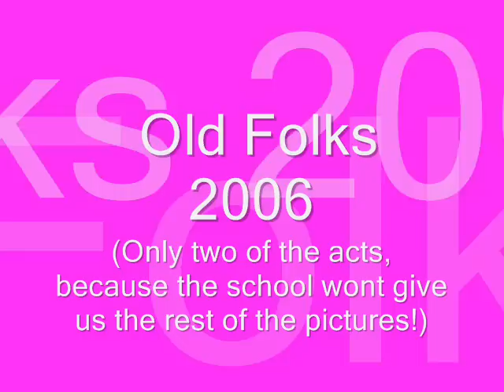Old Folks Edmonton County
These are some pictures from the old folks party in the big spender act and the i dont feel like dancing act, as we couldent upload the preofessional one made...enjoy!!